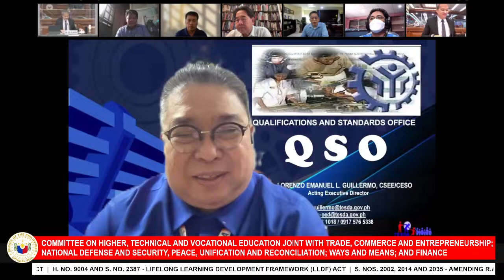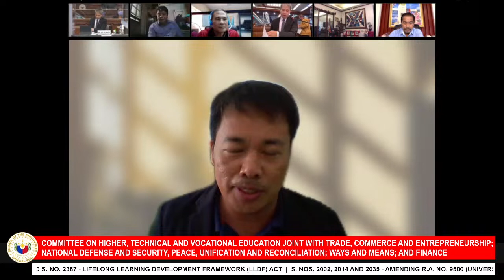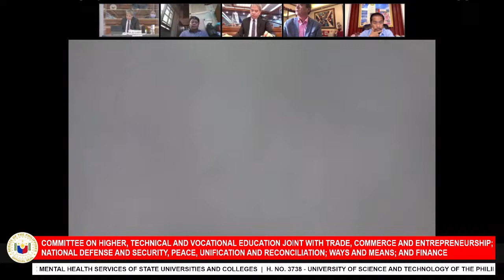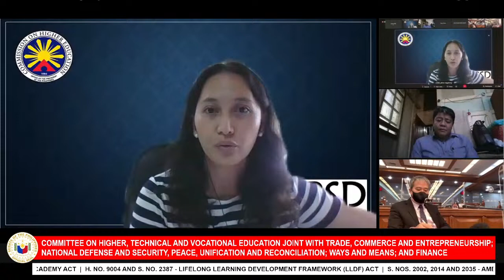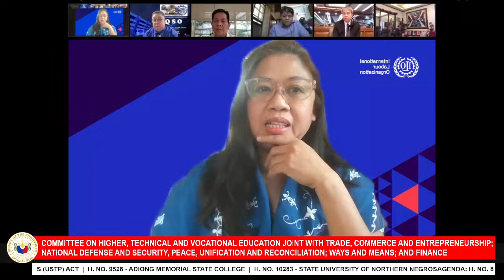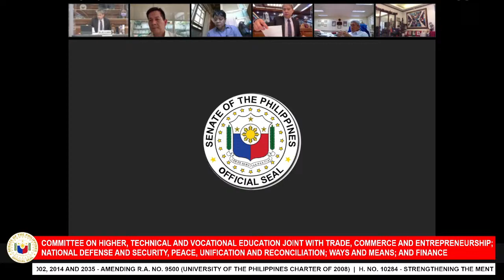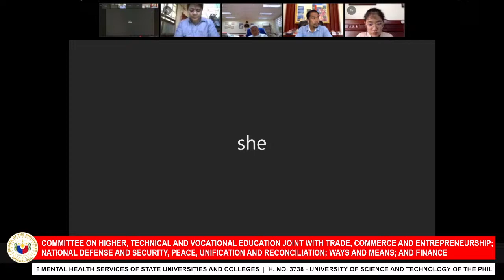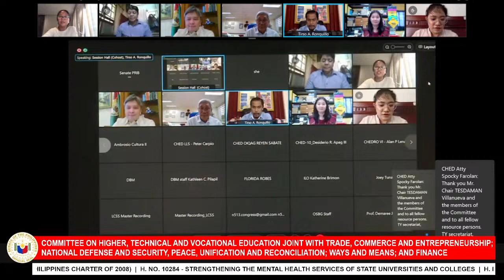Committee on Higher, Technical and Vocational Education (December 7, 2021)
Agenda: H. No. 8957 and S. No. 2205 - Philippine Entrepreneurs Academy Act

H. No. 9004 and S. No. 2387 - Lifelong Learning Development Framework (LLDF) Act

H. No. 10171, S. Nos. 2002, 2014 and 2035 - Amending R.A. No. 9500 (University of the Philippines Charter of 2008)

H. No. 10284 - Strengthening the Mental Health Services of State Universities and Colleges

H. No. 3738 - University of Science and Technology of the Philippines (USTP) Act

H. No. 9528 - Adiong Memorial State College

H. No. 10283 - State University of Northern Negros